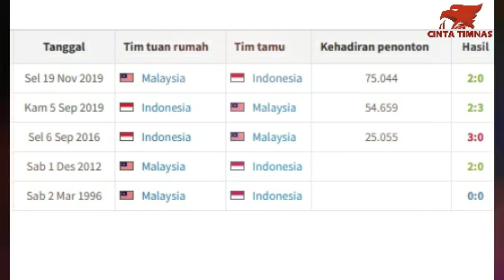🔴SEPAKBOLA ASEAN GEMPAR !! Pelatih Timnas Malaysia, Tan Cheng Hoe Secara Mengejutkan Bilang Begini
Timnas Indonesia vs Malaysia, Piala AFF 2020 fase grup B, Minggu 19 Desember 2021 pkl 19.30 WIB. Pelatih Timnas Malaysia, Tan Cheng Hoe secara mengejutkan bilang jika Timnya memiliki ambisi yang sangat besar untuk mengalahkan Indonesia.

Sang pelatih sendiri sudah mengetahui dimana kelemahan Timnas Indonesia. Beliau menginstruksikan kepada anak didiknya agar tidak terperangkap dalam permainan cepat skuad Garuda. Karena kemenangan menjadi satu-satunya jalan untuk Harimau Malaya lolos ke semifinal.

"Saya harap kita tidak jatuh ke dalam perangkap mereka. Mereka telah menjalani persiapan yang baik. Jika kita melihat bagaimana mereka bermain di pertandingan-pertandingan sebelumnya, jelas bahwa mereka lebih energik, bersemangat, dan menciptakan banyak peluang. Jadi kita harus mewaspadai serangan cepat mereka," ucap Tan Cheng Hoe seperti yang dikutip dari tribunnews.com

Jika menilik dari rekor pertemuan yang tercatat di situs resmi transfermarkt.com, Timnas Malaysia berada diatas angin. Mereka bahkan bisa mengalahkan Timnas Indonesia dengan mudah di dua pertemuan terakhir. Rinciannya adalah, Malaysia sukses meraih 3 kemenangan, 1 hasil imbang dan baru sekali menderita kekalahan.

Namuun data diatas kertas tidak bisa dijadikan sebagai acuan, karena semangat juang, performa dan mental pemain didalam lapangan lah yang akan menentukan siapa pemenang dari laga nanti. Dan kebetulan, Timnas Indonesia sedang berada di Top Performance dalam ajang bergengsi ini.

Okeh gaes kini saatnya admin bertanya kepada kalian semua, kira-kira siapakah pemenang antara Timnas Indonesia vs Malaysia pada Minggu, 19 Desember 2021 nanti? Apakah Timnas Indonesia, ataukah Malaysia? Tulis prediksi kalian di kolom komentar ya...